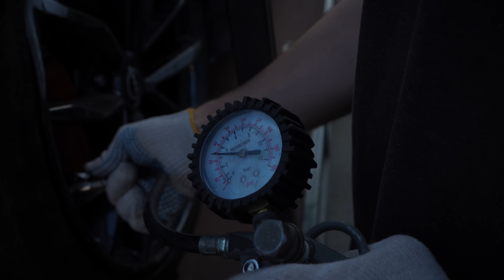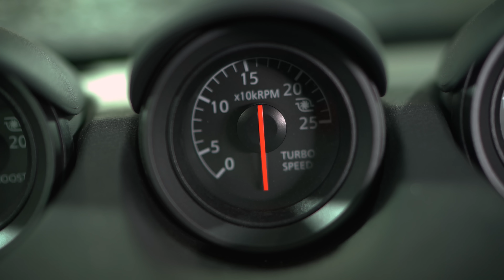КУПИЛ NISSAN 400Z С АУКЦИОНА - ОБЗОР И ПОСТРОЙКА для ДРИФТА Ч1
(нужно зайти без ВПН и через приложение)